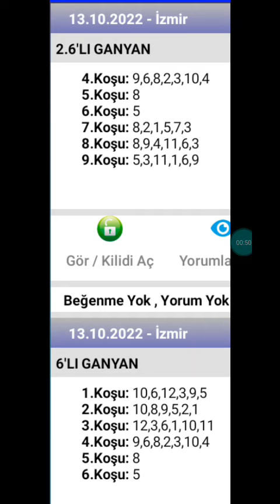13 Ekim 2022 TJK İzmir 🐎 at yarışı tahminleri altılı ganyan tahminleri